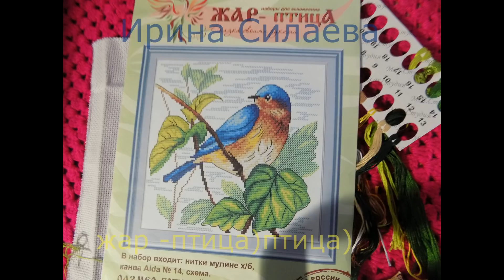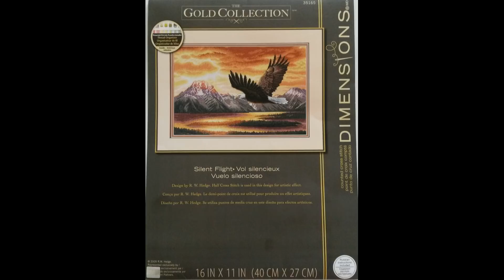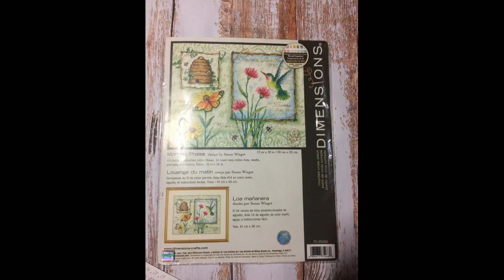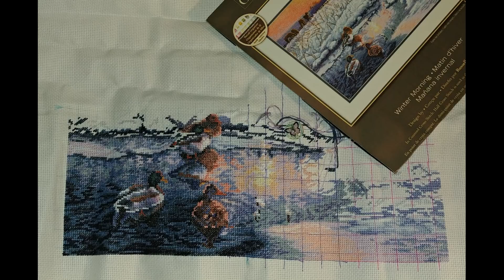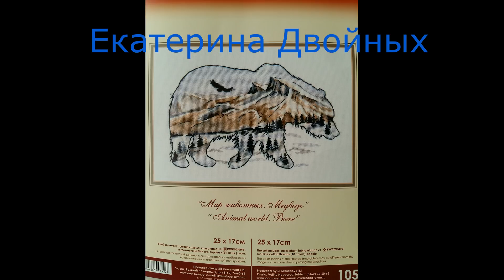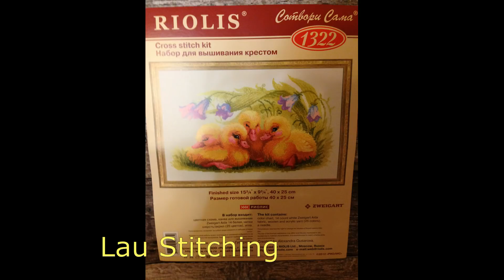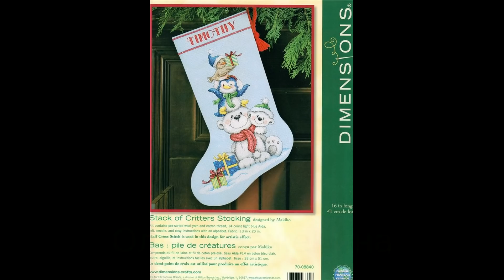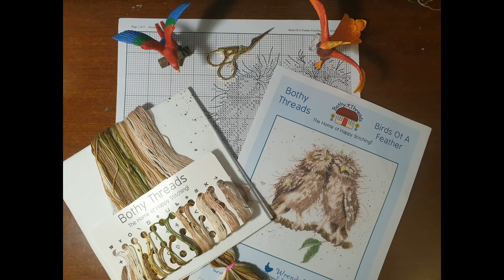СП "Птичий Переполох" апрель-май. Слайд-шоу.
Спасибо участницам за предоставленные фотографии своих продвижений и завершенных работ!
Отчет в нашем СП ПП за апрель-май получился у меня в виде слайд-шоу. За подробностями проходите в группу:)
Внимание! Все правила вступления и выкладывания фотографий вы найдете в группе и в плейлисте.